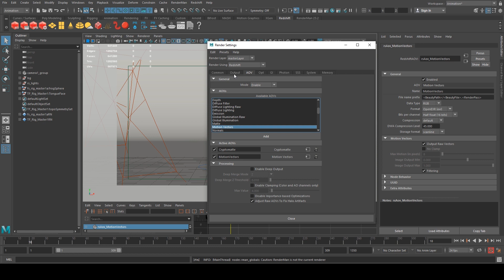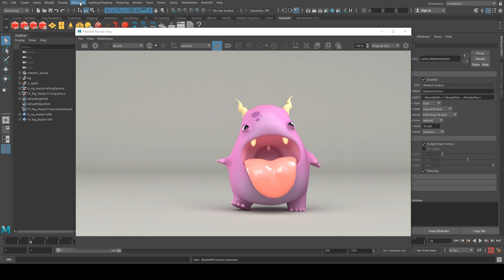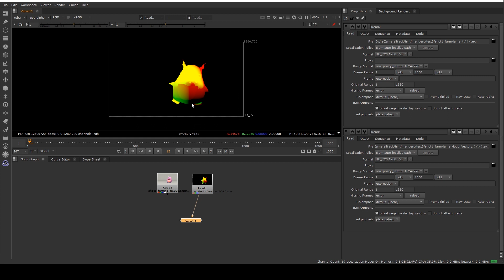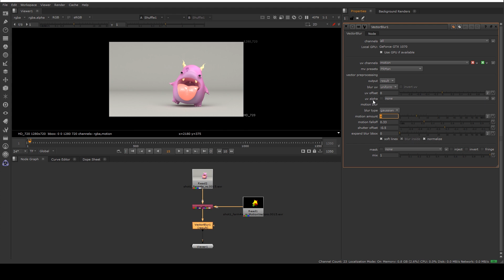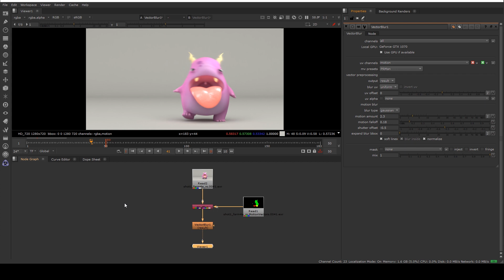Redshift & Nuke Motion Vectors Tutorial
Today we're creating a quick motion vector pass with Redshift 3.0 and compositing it with our beauty pass in Nuke.